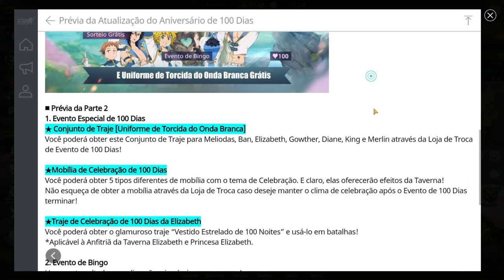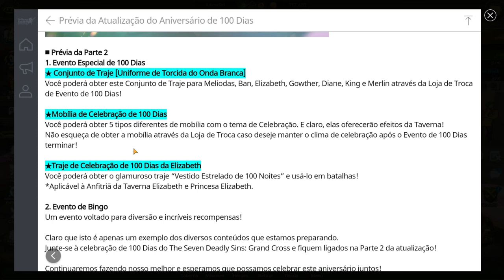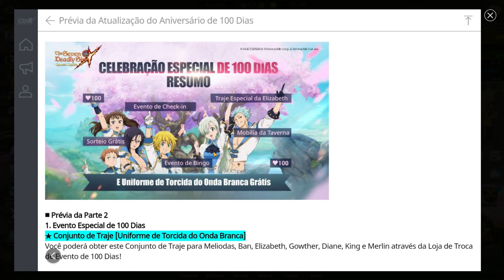7DS GRAND CROSS PARTE 2 100 DIAS ABRIMOS TICKETS SSR + PVP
MUY BUENAS os traigo detalles opinión y recomendaciones de la parte 2 del evento de los 100 días además partiremos unos cráneos en pvp con Escan or y abriremos tickets ssr ^^

Subo edits, AMV'S e información sobre el canal.

¿Qué crees que vendrá en la segunda parte?